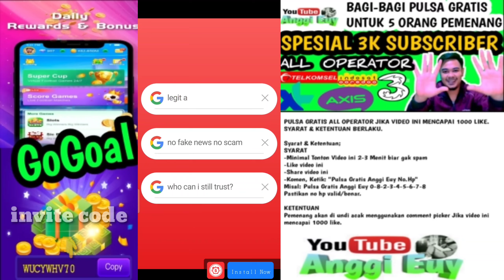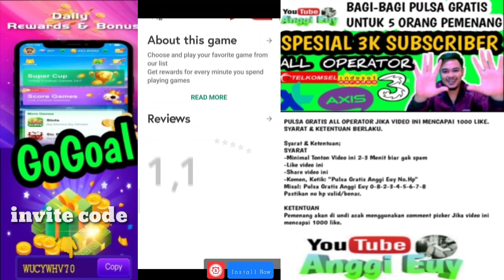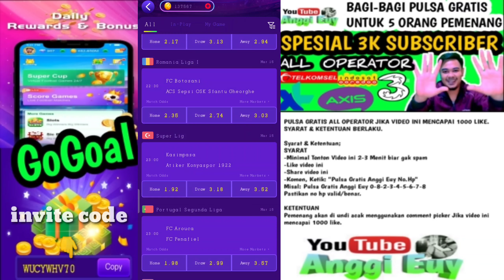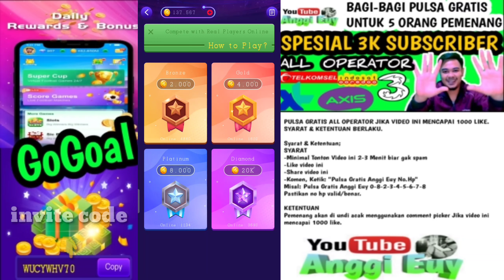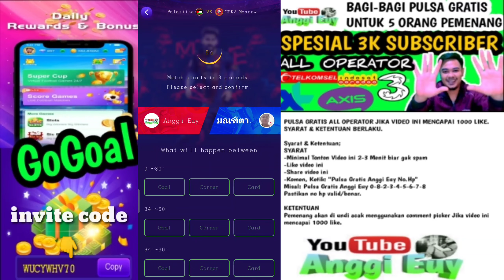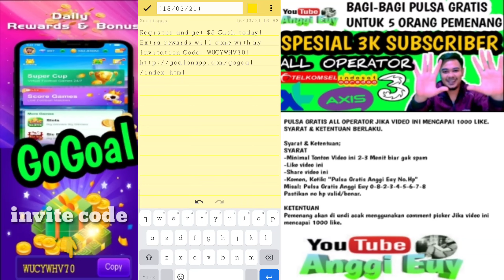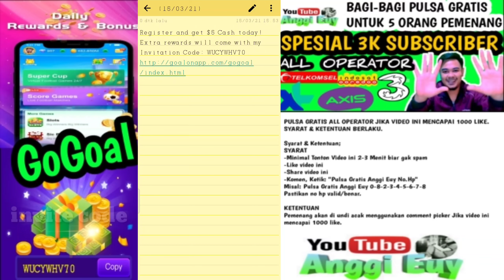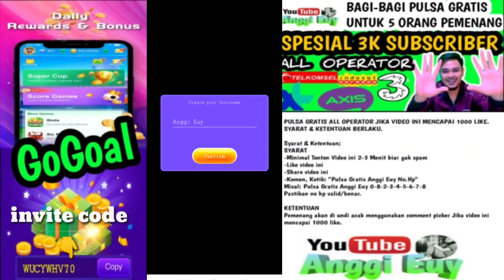Aplikasi GoGoal Penghasil Uang Tercepat 2021 - Giveaway Pulsa Gratis All Operator 2021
GoGoal adalah aplikasi penghasil uang/dollar yg sampai saat ini masih terbukti membayar. Yuk simak review nya, jangan skip ya biar gak gagal paham.

PULSA GRATIS ALL OPERATOR JIKA VIDEO INI MENCAPAI 1000 LIKE.

SYARAT
-Komen dengan cara Ketik: "Pulsa Gratis Anggi Euy No.Hp"

Misal: Pulsa Gratis Anggi Euy 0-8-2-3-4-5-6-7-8, (lanjutkan komen bebas tp sopan ya).

Note;
*Pastikan no hp valid/benar.
*minimal tonton video ini 2-3 menit biar gak spam komentar

KETENTUAN
Pemenang akan di undi acak menggunakan comment picker Jika video ini mencapai 1000 like.

endors & bussines;
atau DM di instagram